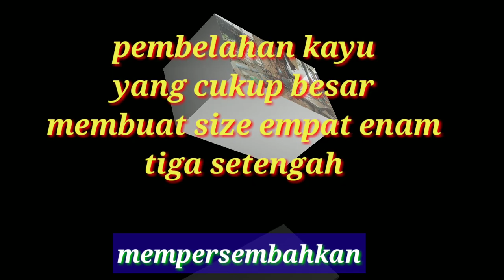PEMBELAHAN KAYU YANG CUKUP BESAR MEMBUAT SIZE EMPAT ENAM TIGA SETENGAH || SAWMILL BALAK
Pembelahan kayu yg lumayan besar sampe 4 orang.membuat SIZE 4-6. 3-1/2
S E L A M A T     M E N O N T O N